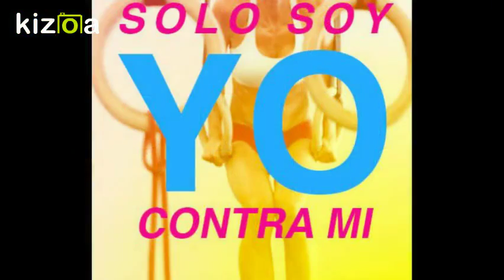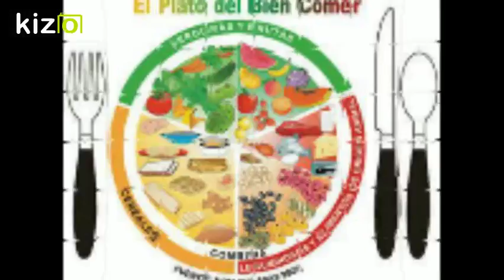Kizoa Editar Videos - Movie Maker: la fuerza esta en ti - deporte